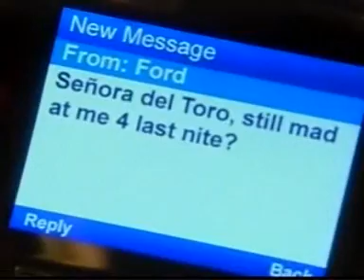OLTL 4/22/10 Part 1